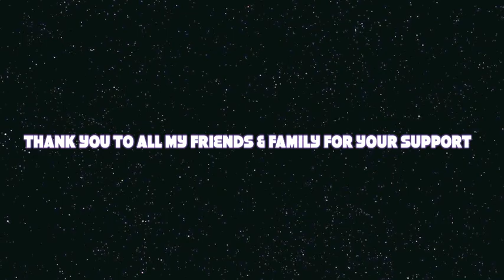I AM THE TREASURE WRITTEN BY ELDER JERMAINE MILLER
I AM THE TREASURE IS WRITTEN & ARRANGED BY ELDER JERMAINE MILLER: PERFORMED BY SHOWTYME